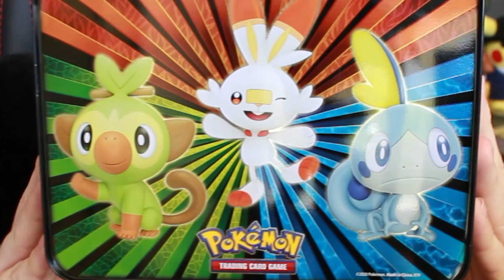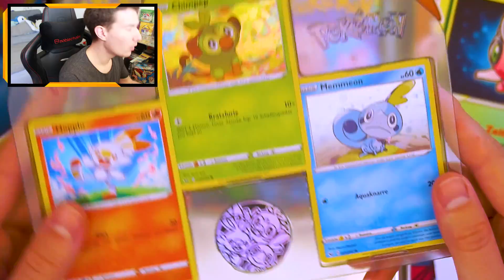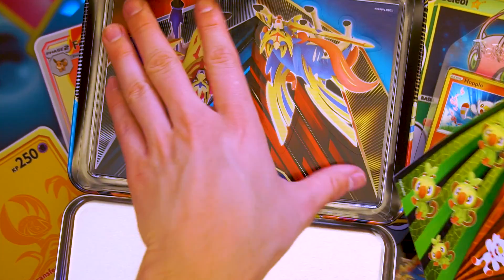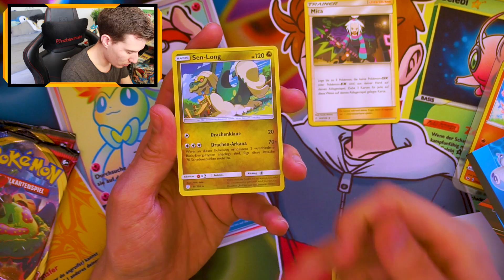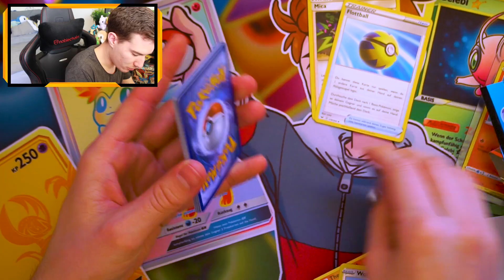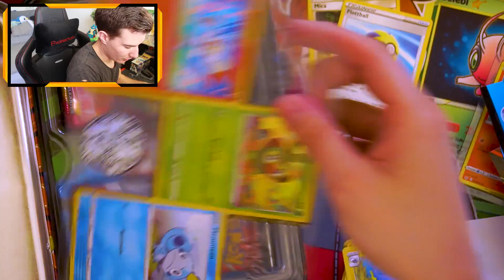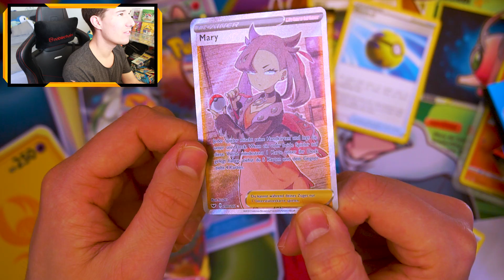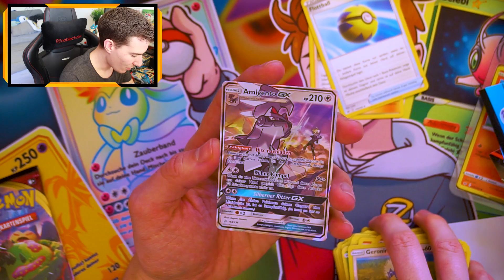Wir öffnen die NEUEN Pokémon Schwert & Schild Koffer Boxen 🔥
Pokemon Tag Team Booster Opening

👨🏽‍💻 Meine Video-Ausrüstung:

►Karten Ständer

►Meine Kamera 🎥

►Mein GreenScreen 👨‍💻

►Meine Bildschirme 📺

►Meine Tastatur⌨️

►Meine Webcam 📸

►Mein HeadSet 🎧

►Mein Mikrofon 🎤

►Mein Misch-Pult 🎛

►Karten Ständer

Die Preise verändern sich natürlich! Schaut sonst gerne auf Cardmarket vorbei!

►Pokemon Ultra Shiny GX